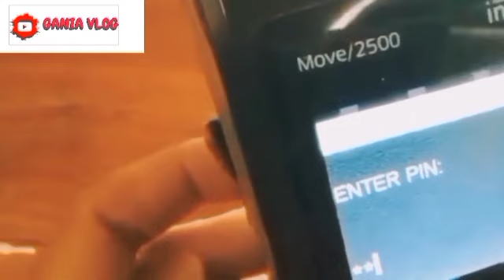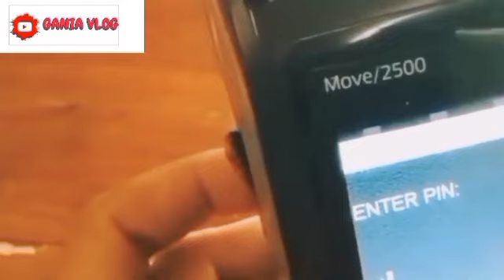4 INFORMASI PENTING TERBARU BESOK JUMAT 3 MEI 2024 KPM PKH BPNT YG MENANTI PKH THP 3 SALUR SIMAK